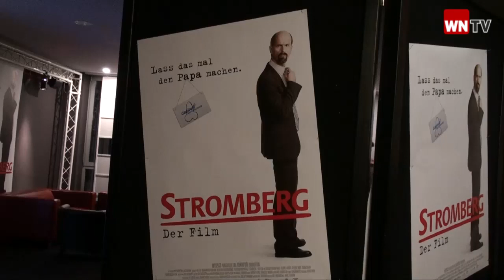Stromberg-Darsteller im Cineplex Münster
Münster (25. Januar 2014). Stromberg - Der Film ist bereits kurz nach seiner Premiere ein voller Erfolg. Die Crew ist glücklich - und das überträgt sich auch auf die Zuschauer. Am Montag haben die Darsteller ihren Film im Cineplex Münster vorgestellt.